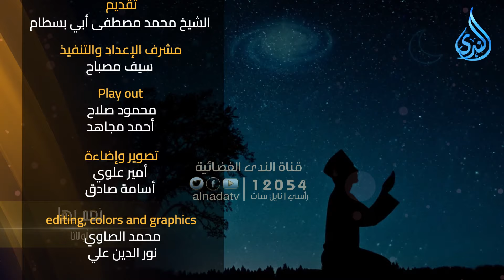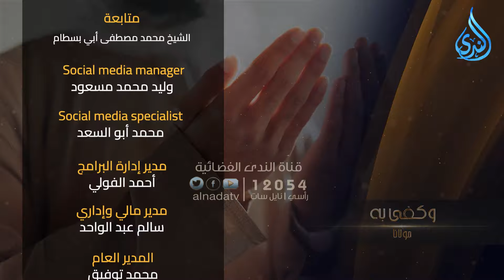البلاء منحة !| أفلا تبصرون | الشيخ محمد مصطفى أبو بسطام |ح 14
أفلا تبصرون
برنامج أفلا تبصرون
تأملات مع الشيخ محمد مصطفى ابو بسطام لاتنسَ الإشتراك بقناتنا على اليوتيوب وتفعيل زر الجرس ليصلكم جديدنا